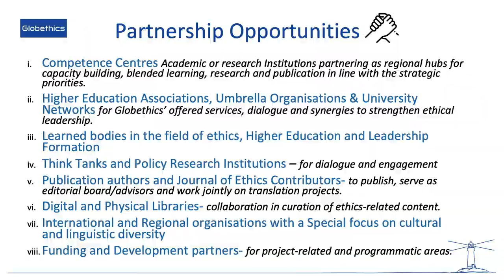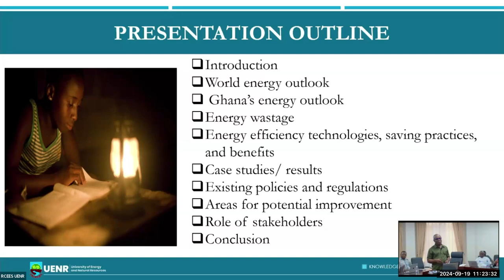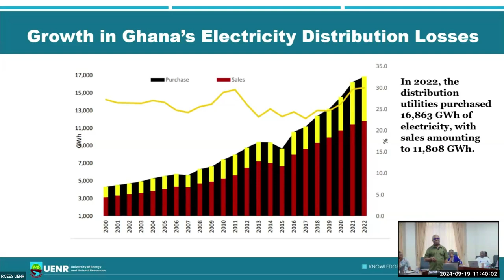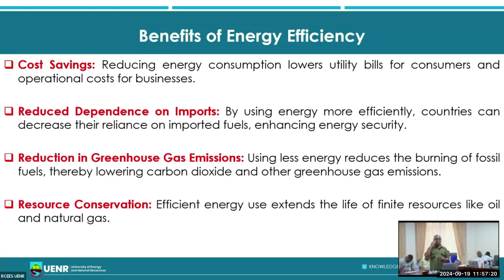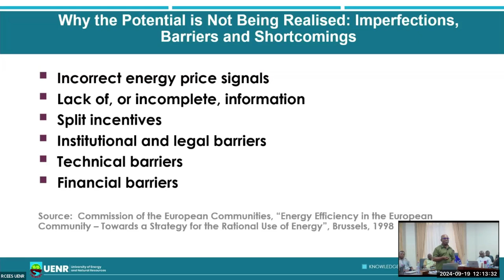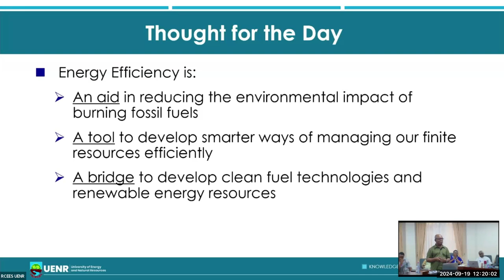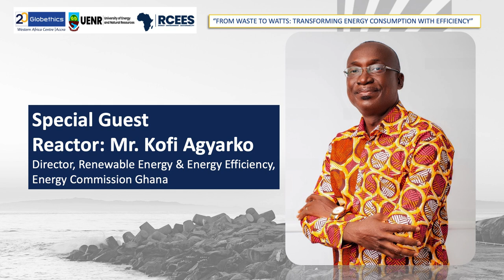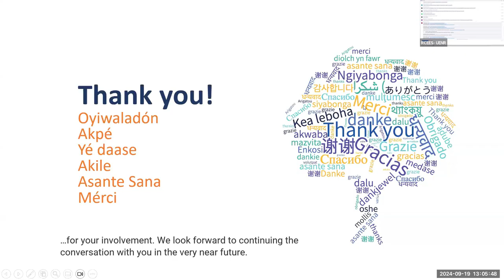Webinar - From Waste to Watts: Transforming Energy Consumption with Efficiency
Energy efficiency is not only key to reducing the environmental impact of fossil fuels and managing our finite resources more wisely, but also serves as an ethical responsibility, guiding us toward clean fuel technologies and renewable energy.

On September 19, 2024, the Globethics Western Africa Centre in Accra, in partnership with the Regional Centre for Energy and Environmental Sustainability (RCEES) at the University of Energy and Natural Resources (UENR), Ghana, hosted a discussion titled "From Waste to Watts: Transforming Energy Consumption with Efficiency." Led by Prof. Samuel Gyamfi, the event examined global and Ghanaian energy trends, energy waste, efficiency across sectors, case studies, policies, and the ethical role of stakeholders. The conversation underscored the moral imperative of energy efficiency as the world strives to meet sustainability goals by 2030, such as increasing renewable energy use and reducing reliance on fossil fuels.